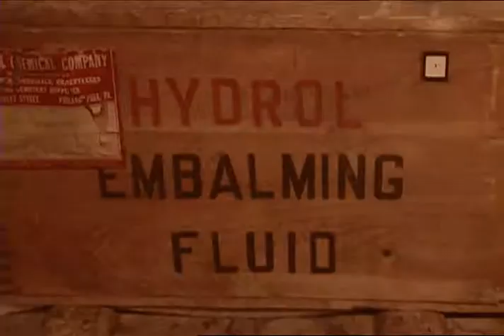CBS 11 - TSR - Brazilian Hair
This was a fun spot to produce and edit. We got a lot of attention for it and we did pretty well that night. In the end, that's all that counts!